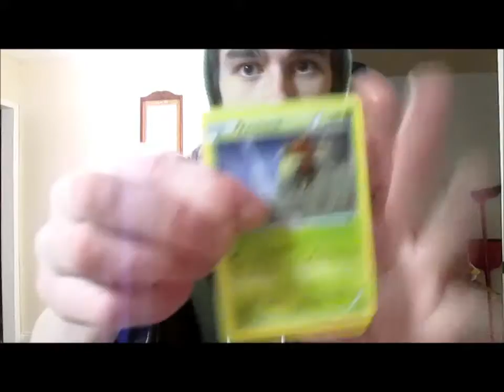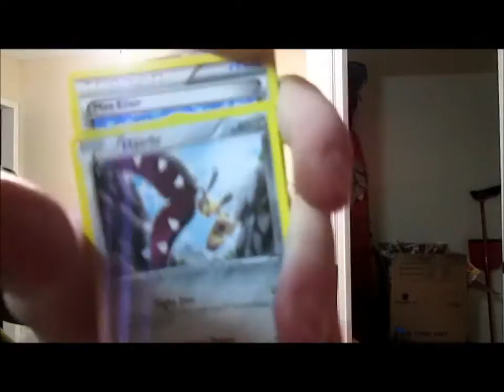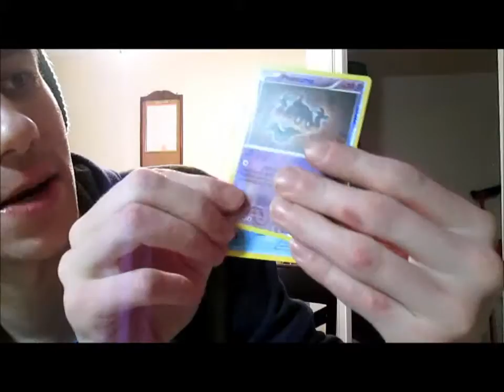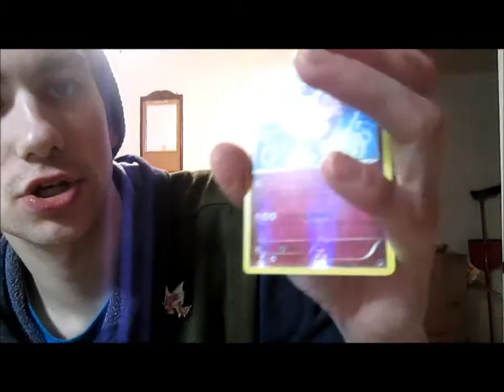Opening four BREAKpoint packs! (Face Reveal)